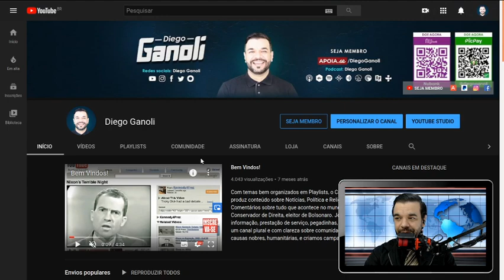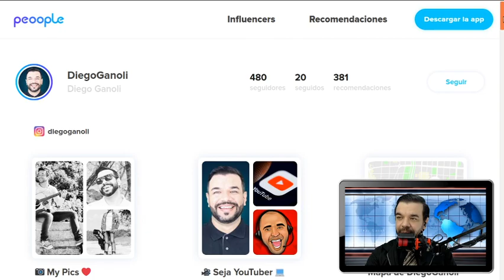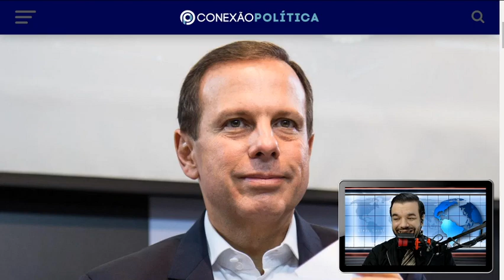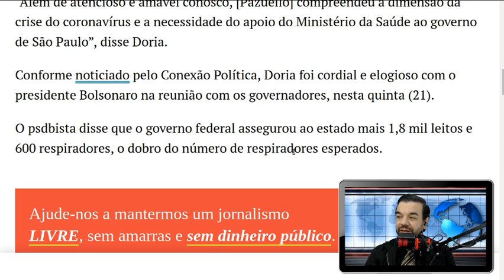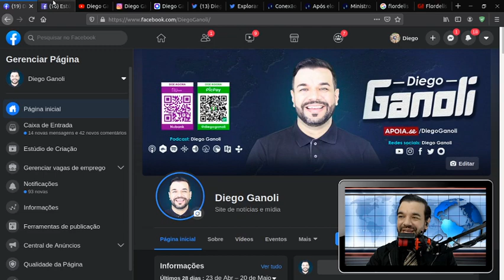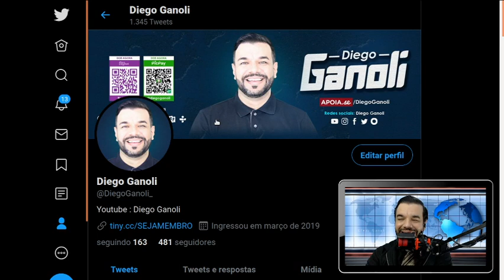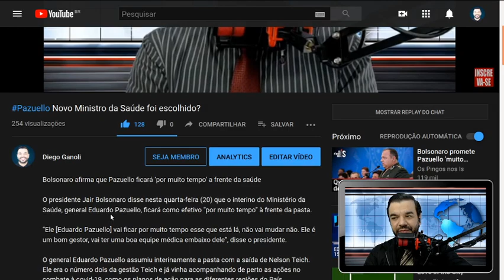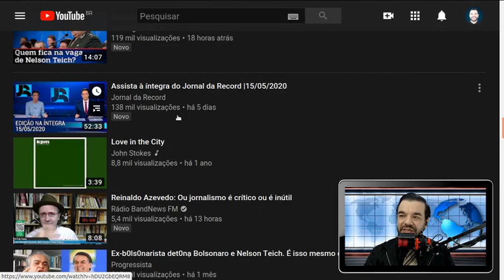BolsoDoria, João Doria e Jair Boslonaro em lua-de-mel, elogios e afagos?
Após elogiar Bolsonaro, Doria faz afagos a Pazuello

O governador de São Paulo, João Doria (PSDB), elogiou o ministro interino da Saúde, general Eduardo Pazuello, nesta quinta-feira (21).

“Além de atencioso e amável conosco, [Pazuello] compreendeu a dimensão da crise do coronavírus e a necessidade do apoio do Ministério da Saúde ao governo de São Paulo”, disse Doria.

Conforme noticiado pelo Conexão Política, Doria foi cordial e elogioso com o presidente Bolsonaro na reunião com os governadores, nesta quinta (21).

O psdbista disse que o governo federal assegurou ao estado mais 1,8 mil leitos e 600 respiradores, o dobro do número de respiradores esperados.

SETUP DO CANAL
Luz: Natural / Led

iPhone 6s Plus

Headset Onikuma K2 na Amazon

Rode Wireless GO na Amazon (Brasil)

Canon t7i 1080p 24FPS
LogiTech C920
GoPro Hero 6 Black
iPhone 6S Plus

COMPRE seu AirBuds Syllable S101 na Amazon